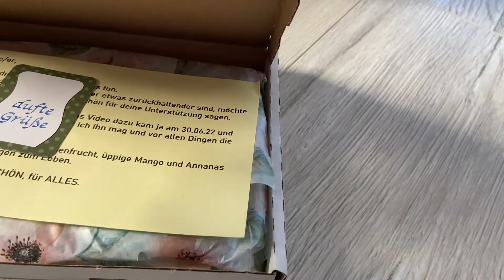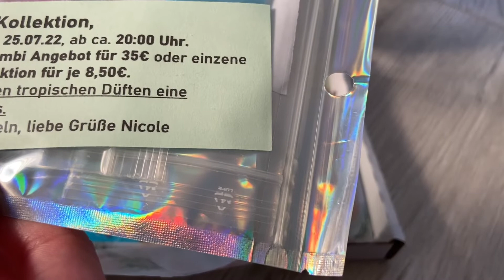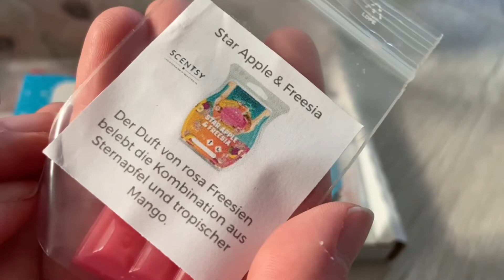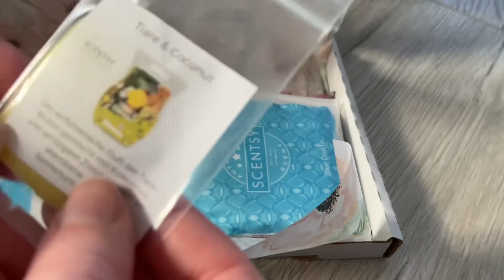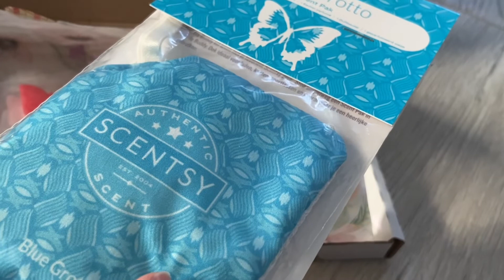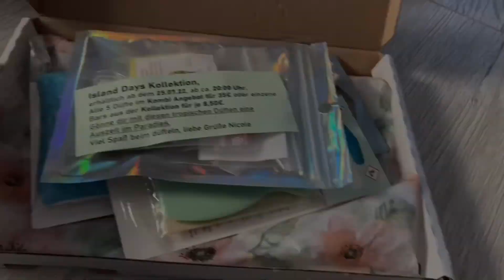Happy Mail Juli Scentsy - Rina Jacksons Welt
Hallo ihr Lieben, heute zeige ich euch die Happy mail von Juli 2022.

Zuschauerpakete/Briefe für Unboxings in meinen Videos gerne an die folgende Adresse senden:
Carina Kraker
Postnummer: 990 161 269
Packstation 165
42653 Solingen

► Mit welcher Kamera 🎥 filmst du? Panasonic LUMIX G DMC-G70KAEGK oder mit dem iPhone11